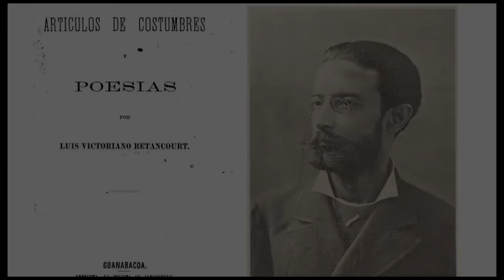Un video LOCOOO!!! Esto hay que hacerlo más a menudo 👇😎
Amigos míos…
¡Buenos dìas!